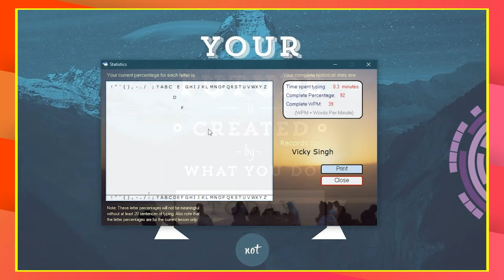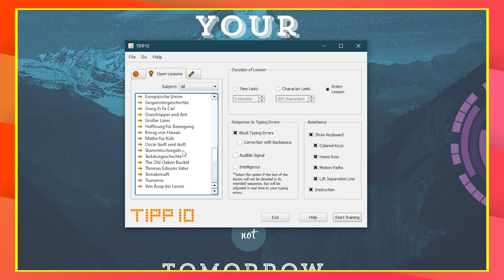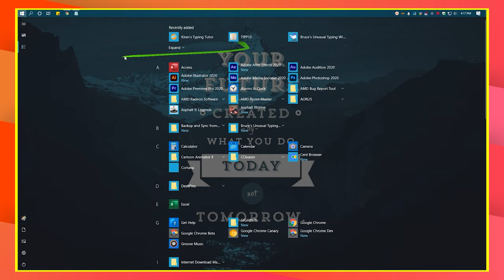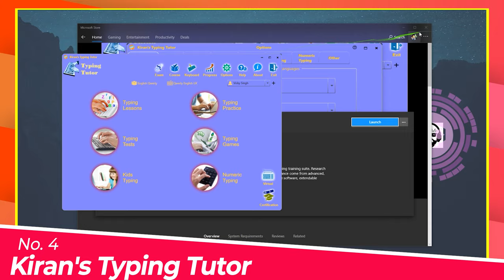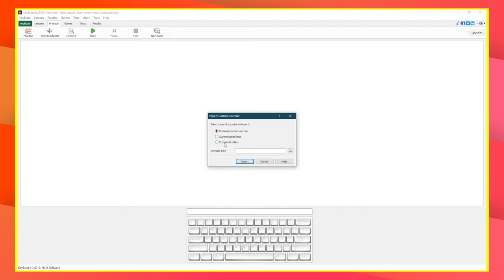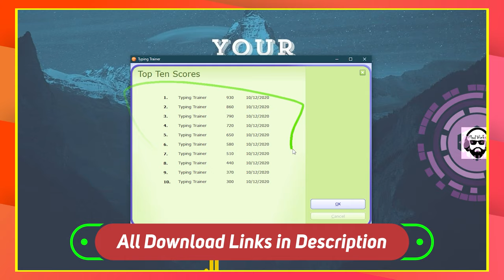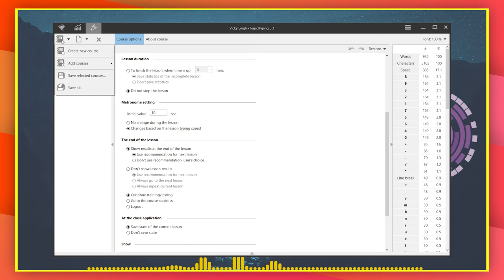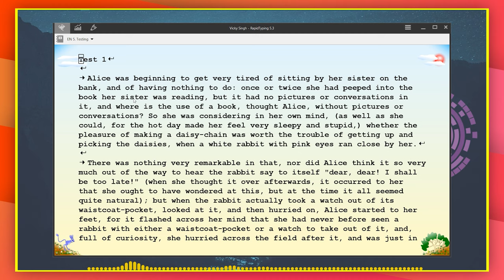Best Typing Software for PC 2022 | 7 FREE Typing Apps PC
Sharing, 7 Best Typing Software for PC in 2022. These Typing Apps are Completly FREE to use. If you want to improve your Typing Skills like a Pro. You should try these Typing Software for your PC and Windows. Check out Top 12 Best Free PDF Editors in 2022

Are you looking for a Best Typing Software for Windows 10 PC? Congrats, your research finally ends here. Because in this video I'm going to share with you the Top 7 Best FREE Typing Softwares, Which can easily run on your Computer, Laptop, or any other Windows device.

All the Typing Software which is shown, In this video is completely free and they are powerful enough to help you in your Typing Learning Journey. So Start your Typing Journey now by watching this video. You can learn Typing as well as you can Test your Typing Speed too. These tools are the Best alternative to Typing Master for Pc.

Download Links
Top Playlist By Mad Vicks
► Top Windows PC Softwares 2021
 😆😆 Abe jab itni mehnat karke yahan aa hi gye ho.
► Gears I Use for Video Production
→ Collar Mic
→ Condenser Mic
→ DSLR Camera
→ Camera Phone

► PC Components
Let's Quickly Explore Video
0:00  Swagatam xD
0:56  Bruce's Unusual Typing
2:00  TPP10
3:03  Klavaro Touch Typing
4:06  Kiran's Typing Tutor
5:03  Keyblaze Typing Tutor
6:02  Typing Trainer
7:08  Rapid Typing
8:19  Important Suggestion
8:35  Tata Bye Bye
Music Credits
Song: Song: Schiz0-Anno Domini Beats